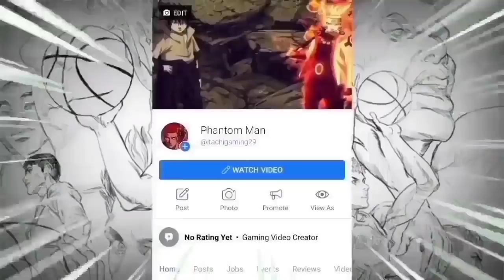Ibinalik Na Ang BIG 5 Ng KANAGAWA Sa Loob Ng COURT | Magsisimula Na Ang Matinding Laban | Part 23